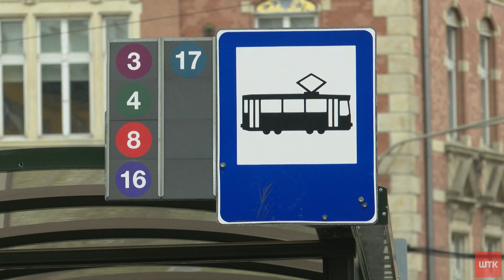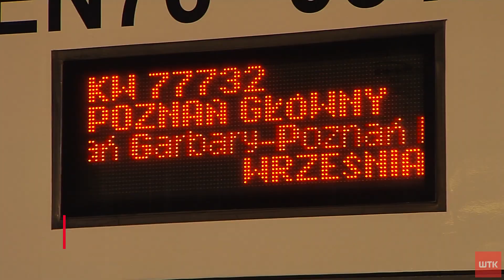Przed nami zmiany w rozkładzie jazdy tramwajów, autobusów czy pociągów. Będzie ich jeździć więcej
Wracają niektóre połączenia zawieszone na czas epidemii. Szykuje się też
 sądny tydzień dla drogowców i szczególnie dla kierowców, którzy prosto z
 wakacji wrócą do Poznania i zastaną coraz bardziej rozkopane rondo
Rataje.